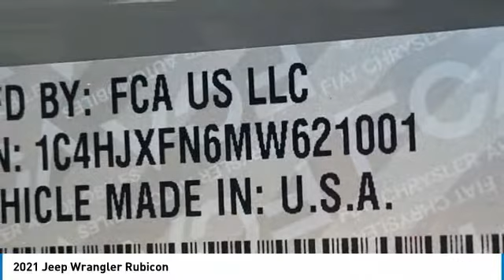2021 Jeep Wrangler MJ1171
2021 Jeep Wrangler Unlimited Rubicon.